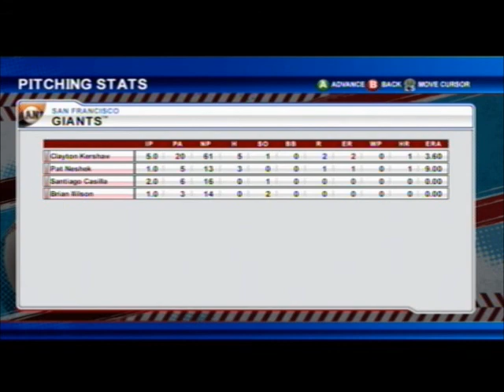B8BL5-W3-OM@SF-p3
War @ Clowns